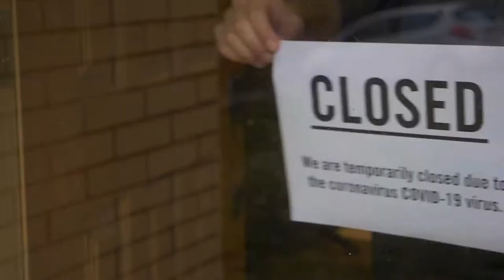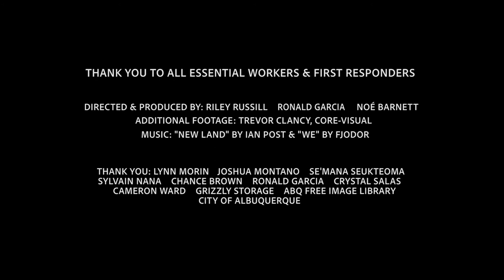Corona virus Art 🎨 | Mural for Essential Workers and First Responders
This was a commissioned wall honoring the essential workers and first responders of my community. This video was made for the city of Albuquerque to use as uplifting media during this time. Hope you enjoy